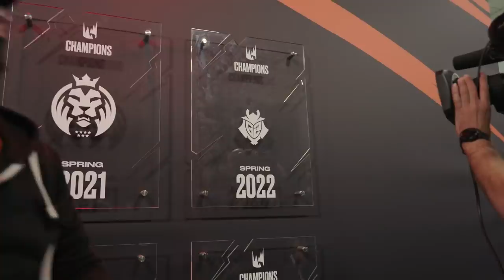How it sounds to sweep the LEC | LEC 2022 Spring Finals Voicecomms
The last two 3-0's of the LEC 2022 Spring Split!

MB: MB01T20OTRHZKG9